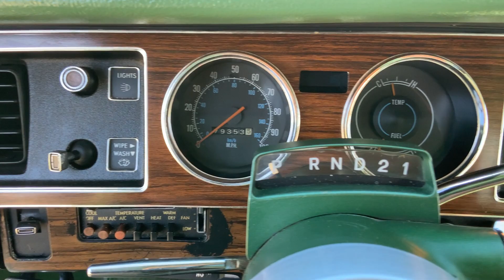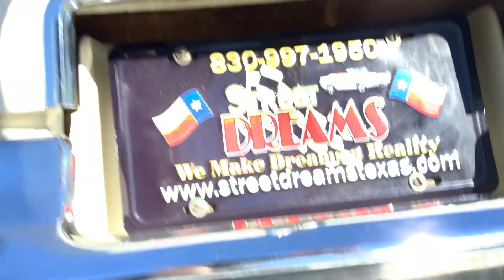1976 Dodge Charger SE Survivor 400ci V8 727 TorqueFlite Automatic PS PB PW PDS A/C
Welcome to Street Dreams as we celebrate our 25th year in the classic and muscle car business. The Dodge Charger has been produced in 7 distinct generations since its 1966 introduction, and as is the case with most cars, each generation tends to have its devotees. Very few enthusiasts, however, even remember the 4th generation Charger. Developed during the height of the "personal luxury car" era (Monte Carlo, Grand Prix, etc.), the 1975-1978 Chargers focused on comfort and convenience more than previous generations. This Eggshell White (EW1) 1976 Charger is an impressive survivor that charms with its originality and possesses more performance potential than most enthusiasts realize. Beneath the expansive hood is the largest engine available that year, the 400 B block V8. This diamond-in-the-rough shares its stroke with the ubiquitous 383, contains more beef around the main bearings than any other B block, has a superior bore/stroke ratio, and accepts many upgrades. Additional features include power steering, power front disc brakes, power windows, power driver's seat, air conditioning, bulletproof 727 TorqueFlite automatic transmission, front and rear stabilizer bars, tilt steering column, cruise control, AM/FM stereo, and fresh 225/75R15 tires mounted on custom wheels. This time capsule is in outstanding condition and performs extremely well, cruising effortlessly at highway speeds in complete comfort. This obviously well-cared-for example simply dazzles with its originality. One more unusual classic from the team that can make your dream a reality. You can see pricing and more photos on our